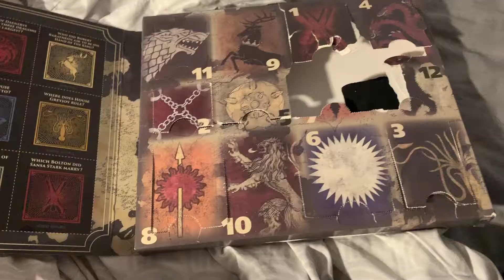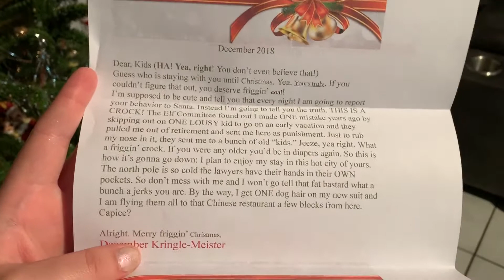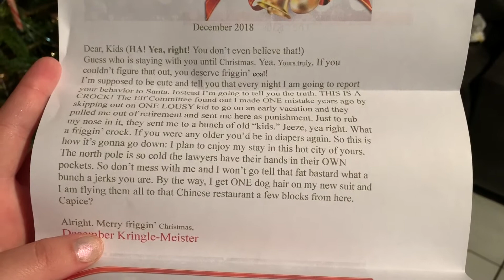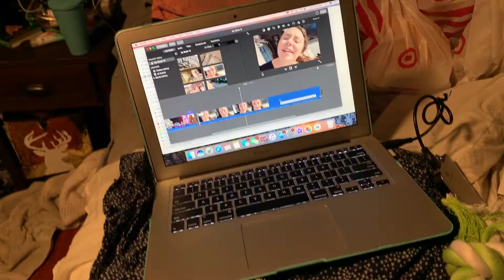Last Minute Christmas Shopping! | Vlogmas Day 23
Today I worked, we went Christmas Shopping at Target, and we opened our gifts to each other!

Marissa

For your first month fee of Care Of Vitamins, use code MPAYTN